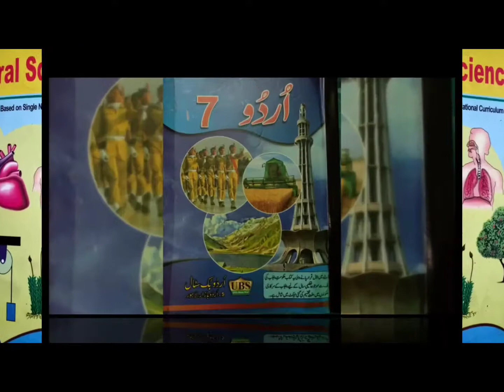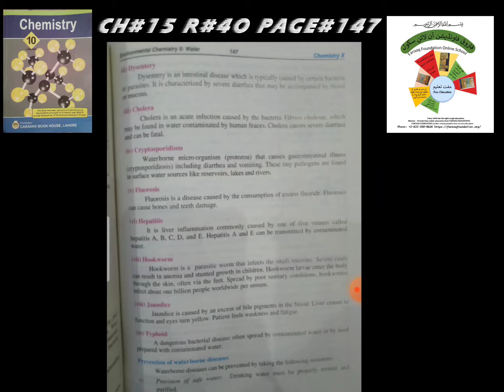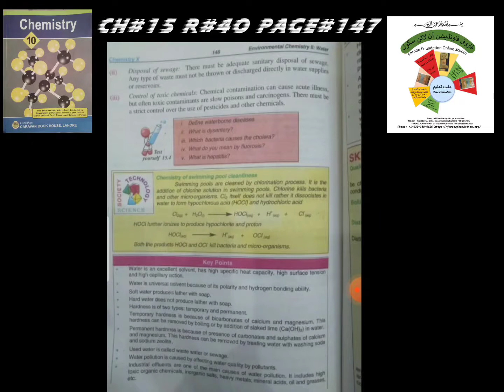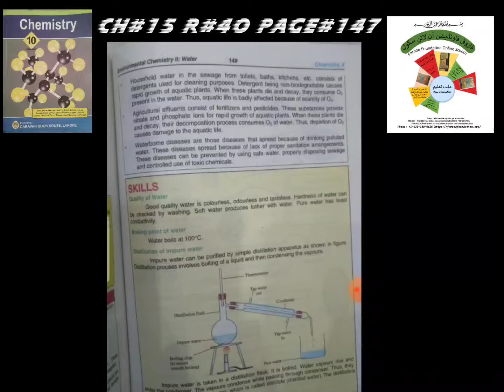WATERBORNE INFECTIOUS DISEASES|CLASS 10 CHEMISTRY|R#40|UNIT#15|FAROOQ FOUNDATION ONLINE SCHOOL